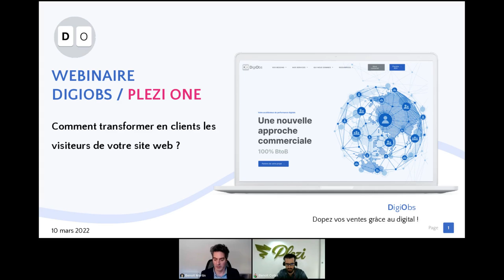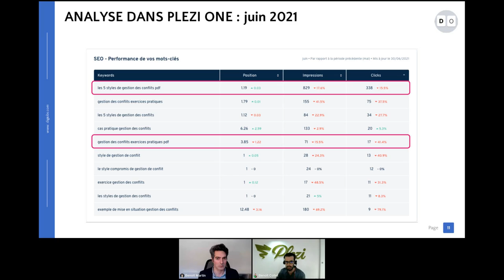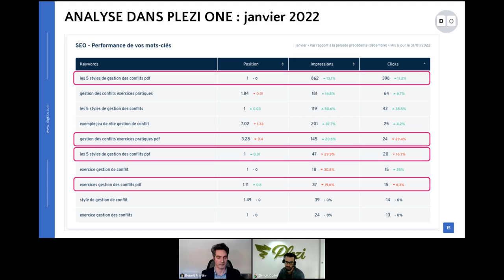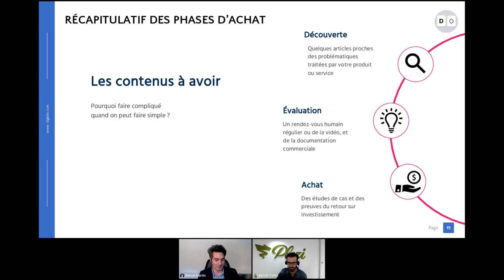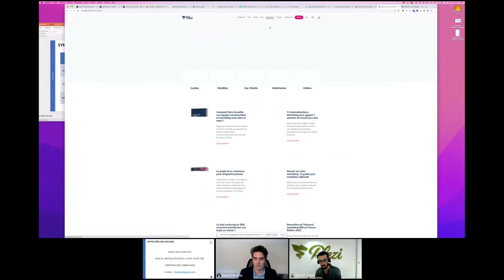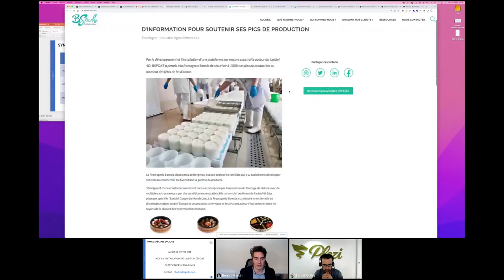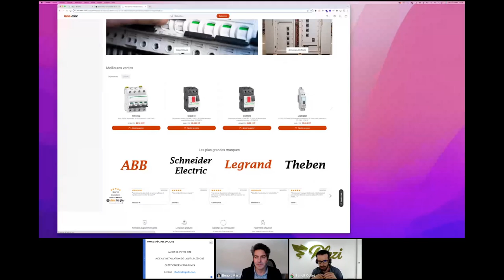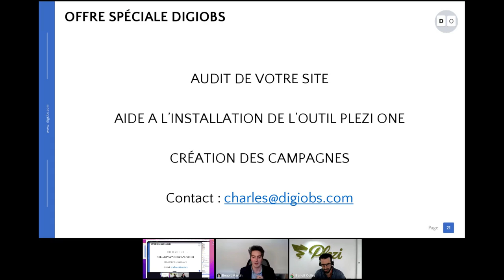[Webinaire] Comment transformer les visiteurs de votre site web en clients ?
Retrouvez le replay de ce webinaire en partenariat avec Plezi !

Nous dévoilons nos meilleures astuces pour transformer votre site web en un outil performant de génération de leads.

Au programme :
- Transformer 45% des visiteurs de votre page web en prospects, possible ?
- Adapter son site Web aux phases d’achat de ses prospects
- Analyse pas à pas de la méthode pour l’appliquer facilement
- Analyse de sites web en live !